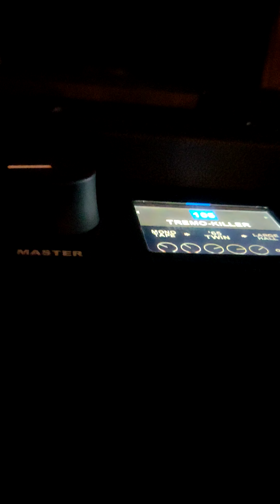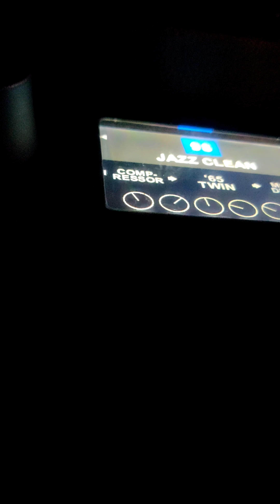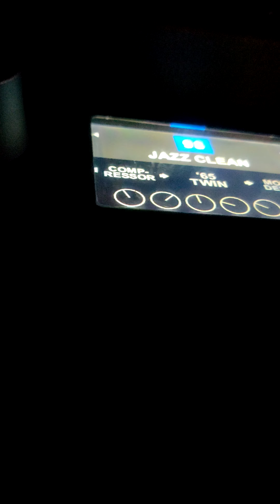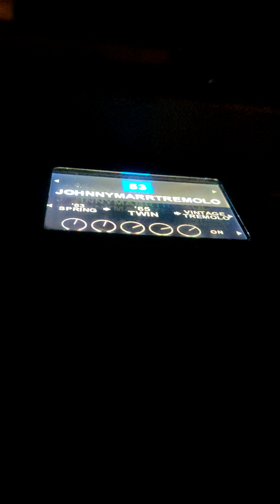Self Isolation or Perhaps Social Distancing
Just bought this looper and I'm having fun with it. Should probably invest in a laptop for better recording and other fun.